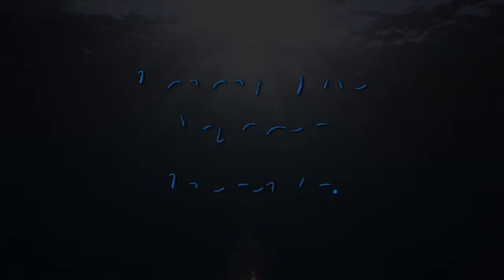Alor.mov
Video Highlights of Alor in the Nusa Tengarra region of Indonesia